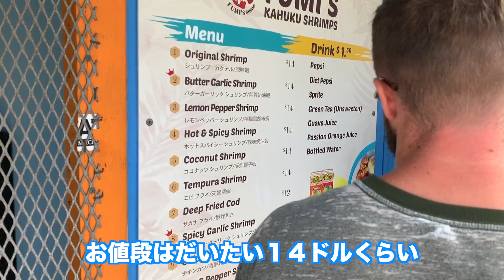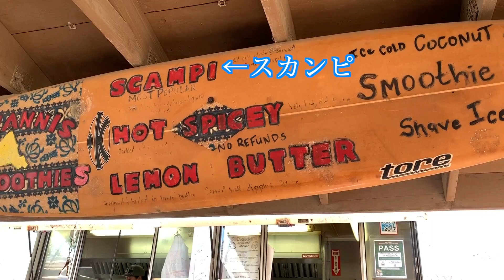ハワイ旅【#6】ノースショアでガーリックシュリンプ２軒はしご！優雅なタートルベイもご紹介！！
今回のハワイ旅はノースショアでガーリックシュリンプを２軒ハシゴした後、タートルベイへレンタカーで行ってきました

ニュージーランド・ウェリントンにて現地企業に就職し生活しているTATSUと言います。
これからもニュージーランドの生活を様々な視点からシェアしたいと考えていますので、これから海外で生活を始める、もしくは働く方にとって参考になればと思います。

SNSも日々ニュージーランドの日常を発信中！

🌴ハワイ編全編はこちらか🌴

ハワイ旅【#2】大人気イタリアン！移動はbiki🚴‍♂️をレンタルしてストリートアート散策！！

ハワイ旅【#7】絶景ダイヤモンドヘッド！ワイキキを一望できる山頂を目指す！

ニュージーランドから配信動画🇳🇿
【年収大公開】ニュージーランドのお給料事情！あなたの給料が分かってしまう！？

【NZ永住権】を最短で取得した鍼灸師Daikiさん｜豪華客船から永住権までの道のり｜前編

【NZ永住権】を最短で取得した鍼灸師Daikiさん｜豪華客船から永住権までの道のり｜後編

【NZラグビー】世界最強オールブラックスメンバーも在籍する地元ハリケーンズを応援してきた！！